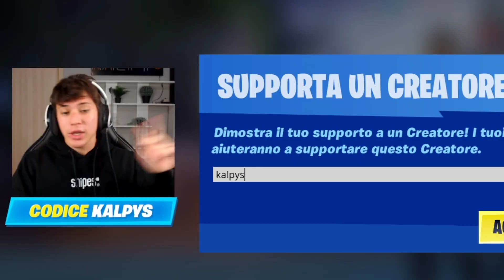VITTORIA ASSURDA CON LA NUOVA FALCE MITICA! *FORTISSIMA*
In questo nuovo video di fortnite siamo con @nicolaabragaa e andremo a vincere utilizzando la nuova falce mitica!